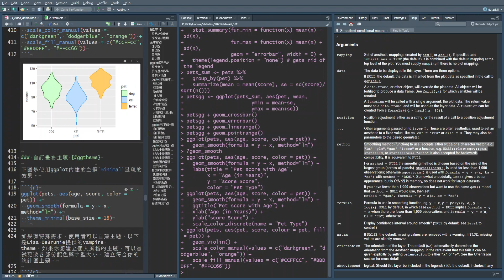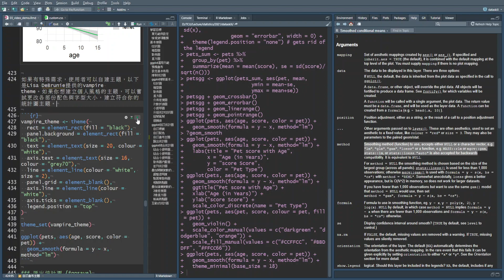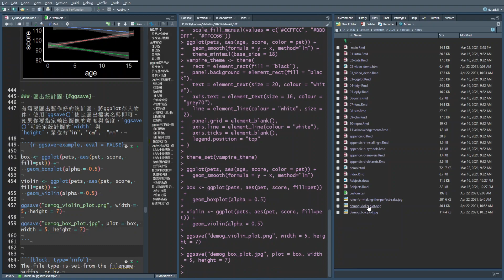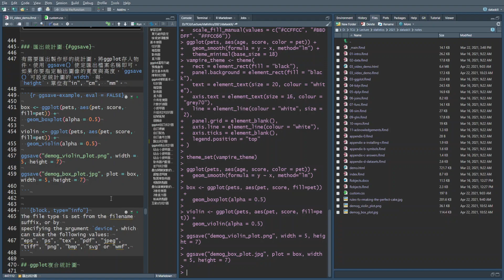單元3:資料視覺化 Part 07